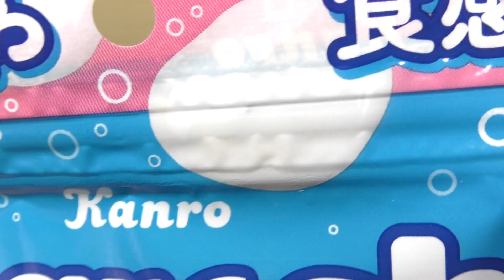カンロ マロッシュ ヨーグルトソーダ味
カンロの「マロッシュ ヨーグルトソーダ味」。

商品発売日：
2022年1月25日（セブン-イレブン）
2022年6月28日（全国）